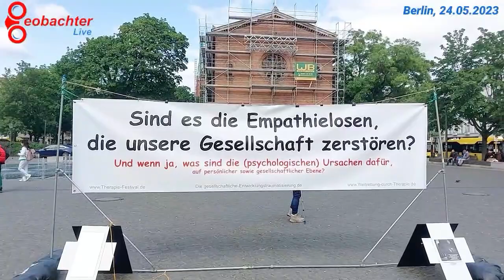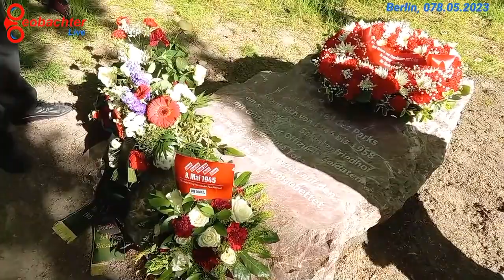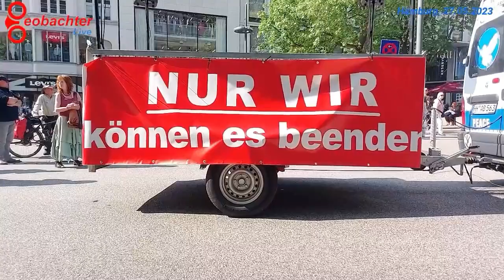🤝 Vielen lieben Dank für 500 Abonnenten ❤️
Aber meinen größten Dank und Anerkennung gilt den mutigen und aufrichtigen Menschen, die immer noch für ihr Recht auf der Straße sind!
Ohne sie ist alles nichts und sie sind für mich die wahren Helden ❤️

Mein Youtube-Kanal besteht seit dem 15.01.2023 und mein erster Stream ging am 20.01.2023 online.
Das finde ich großartig!

- Dieser Livestream/dieses Video stellt keinerlei Beratung dar.
- Meine Kommentare beruhen auf persönlichen Erfahrungen, Meinungen sowie analytischen Einschätzungen.